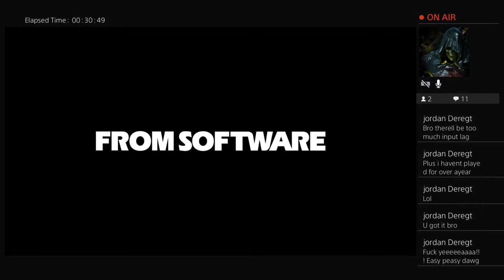xXNomad210Xx's Live PS4 Broadcast